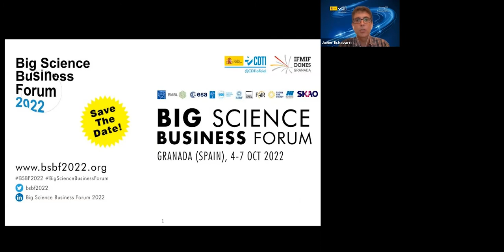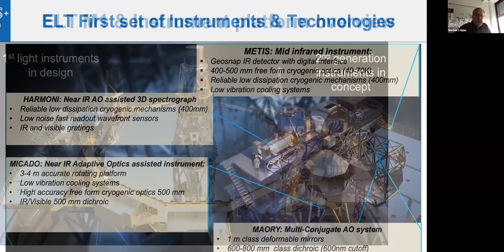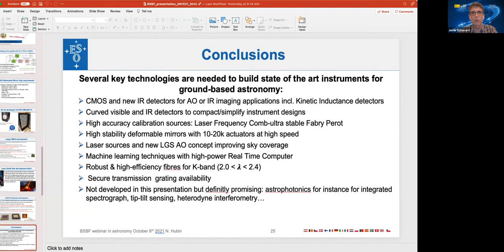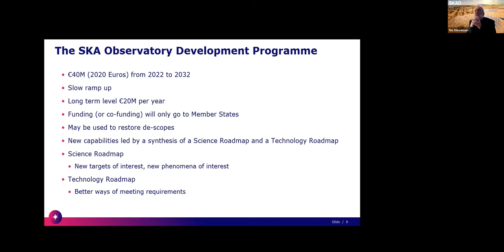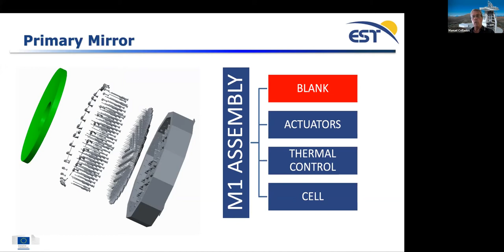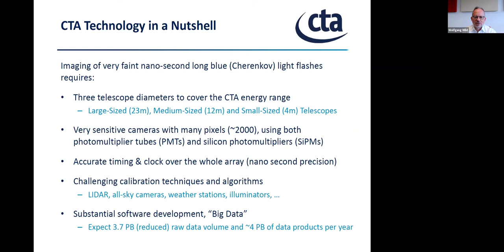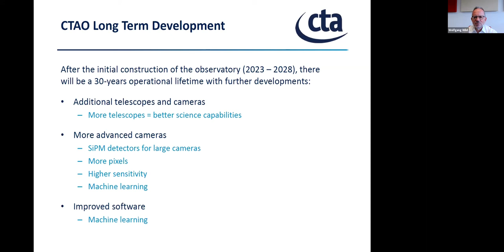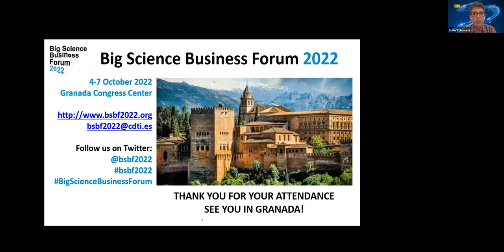BSBF Webinar miniseries – Episode 1: astronomy research infrastructures (6 Oct 2021)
The first episode of the BSBF webinar miniseries, " A look into the future of Big Science infrastructures. Episode 1: Strategic view, roadmaps and development programmes of astronomy research infrastructures ", was held last Wednesday and was focused on astronomy. In this webinar, speakers from ESA, ESO, SKAO, EST and CTAO, identified the technologies that will drive organizations’ future projects, taking a look at their strategies for the future and their research and development programmes, and how industry can get involved.

CDTI - Licencia estándar Youtube - @CDTIoficial - perspectivacdti.es